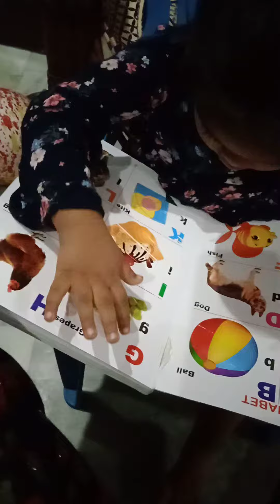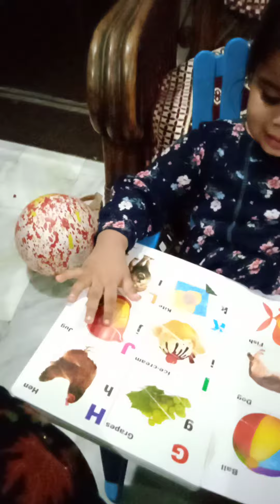#4 year child.. reading book🧐